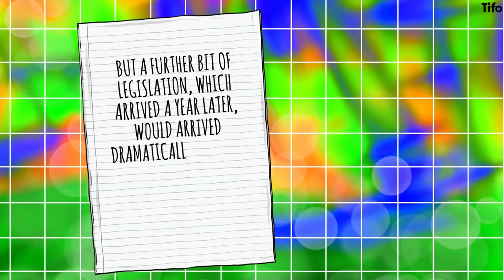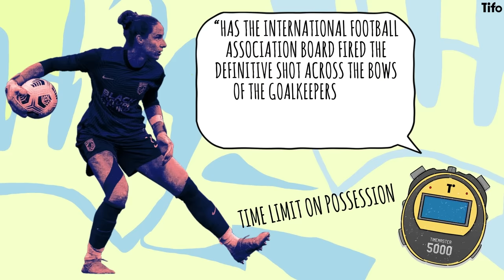What happened to the six-second rule?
In football, goalkeepers have 6 seconds to get rid of the ball once it is in their hands. However, this rule is rarely enforced. Why?

Why was this rule brought in the first place? Have any goalkeepers been punished for holding on to the ball for too long?

Seb Stafford-Bloor explains, Alice Devine illustrates.